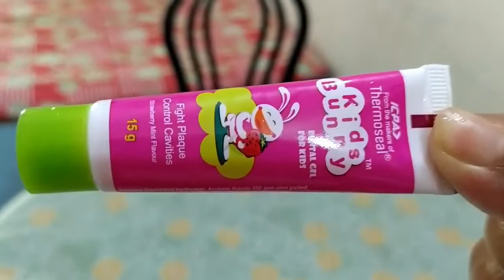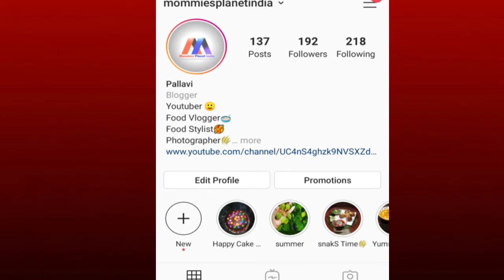Aashi का पुरे दिन का रूटीन || 3 year Baby full Day Routine || Aashi Full Day Routine in Lockdown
Aashi का पुरे दिन का रूटीन  ||
3 year Baby full Day Routine ||
 Aashi Full Day Routine in Lockdown @Mommies Planet India

Baby Essentials Store link is given below-

Happy parenting !!

Category
Howto & Style